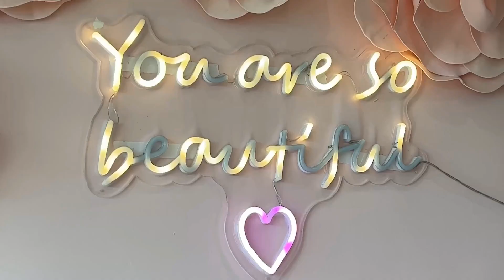Hot Tips To Level Up and Upgrade Your Life Amidst Chaos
Have you ever felt like life is pulling you in a million directions at once? On this episode of Confessions of a Wannabe It Girl, I share my journey navigating a life that is packed. This episode is actionable advice to help upgrade your life even when life is cuckoo for coco puffs!

00:00 Intro
3:34 Learning to adult
4:30 Money Talks
7:30 Google Calendar
11:16 Time blocking
12:15 Do the tedious tasks first
15:17 Doom scrolling
18:37 Communicate when you’re busy